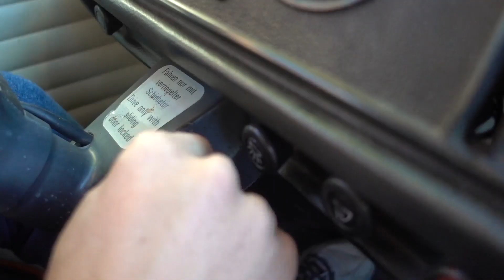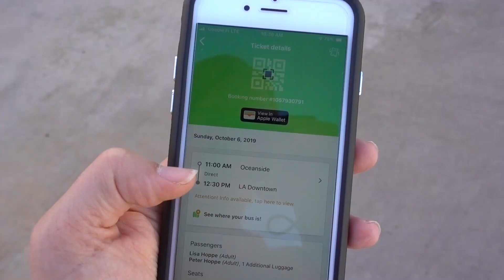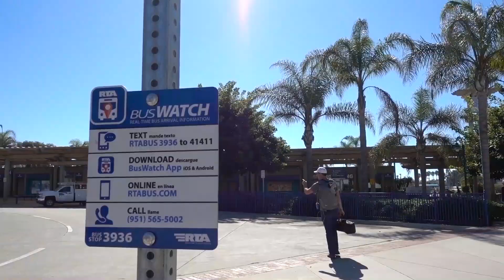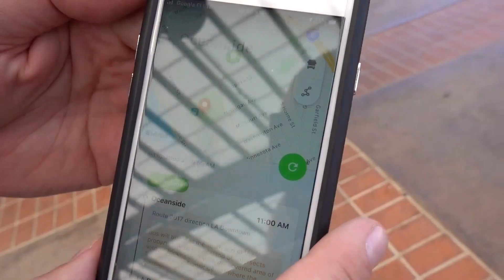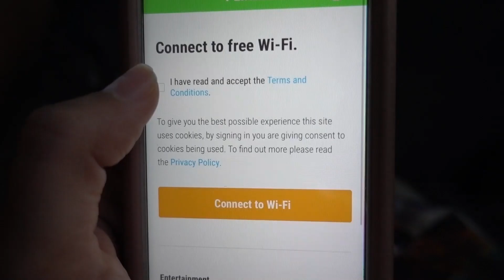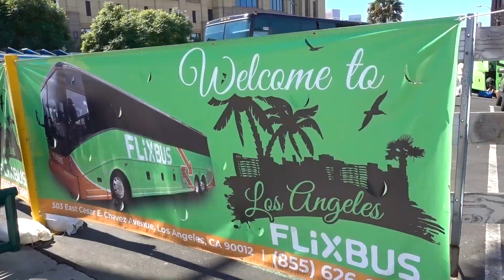How is BUS travel in USA compared to EUROPE on FlixBus?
After we wrapped up our 3 month GoVoke tour, we dropped the van off in San Diego and had to get our way up to LA.

We were SO EXCITED to try Flixbus after our fabulous experience with them multiple times during our 3.5 month time in Europe in 2017.

We love that these buses are on time, affordable, clean and free Wifi!

Who LOVES a good deal? ENJOY THESE DEALS:

*50,000 airline miles for qualifying for the Chase Sapphire Preferred credit card (use like a debit card, pay it off each month and enjoy flying for free!)